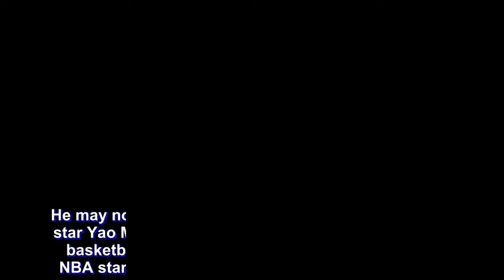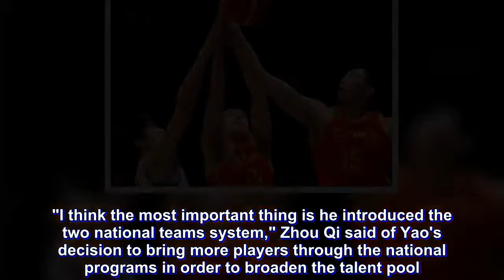Yao in wings as China's NBA stars seeking Asian Games gold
He may no longer be playing but ex-Houston Rockets star Yao Ming remains a talismanic figure in Chinese basketball as he inspires a generation of Chinese NBA stars toward a gold medal at the Asian Games.

A China team featuring Rockets center Zhou Qi and Dallas Mavericks guard Ding Yanyuhang looms as a heavy favorite to win men's final against Iran on Saturday.

The men's basketball tournament has been somewhat overshadowed in Jakarta by the success of the combined Koreas women's team, which is also playing for gold.

Yao even took time out to watch the joint Korean women's team, but his focus is clearly on one thing.

Now president of the Chinese Basketball Association after an eight-year NBA career with the Rockets, Yao is still very much the driving force behind basketball in his homeland and is credited with China's resurgence at this Asian Games after the men failed to make the medal rounds at the previous edition in 2014.

"I think the most important thing is he introduced the two national teams system," Zhou Qi said of Yao's decision to bring more players through the national programs in order to broaden the talent pool. "It gives the young players a lot of chances to play more matches to gain experiences. We get better by playing these competitive matches."

Ding credited Yao's experience at the highest level as the main benefit for lifting the current Chinese team.

Yao "has spent all these weeks with us. He is there to give us the feeling of security, which is very important," Ding said. "He shares his experiences with us, gives us a lot of tactical advice. He helps the team a lot."

China was pushed all the way by a Philippines team led by Cleveland Cavaliers guard Jordan Clarkson in the group stages, but recovered to breeze through the quarterfinals and semifinals against Indonesia and Taiwan.

For Zhou, the final presents the chance to cap off a successful two weeks.

"The Asian Games is not over for us," said Zhou, who scored 22 points and had 16 rebounds in the 86-63 win over Taiwan. "We will do everything we can to win in the last match here. We need to fight for this gold medal."

For Iran, Saturday's final presents an opportunity to go one step further than it did at the 2014 Asian Games in South Korea, where it was beaten 79-77 by the hosts in the gold medal match.

"Iran is an opponent which is quite similar to a European team," Ding said. "They are not like Taiwan or South Korea who focus on the techniques. So we must face the strong physical challenge. We will prepare everything we can to face this difficult opponent."